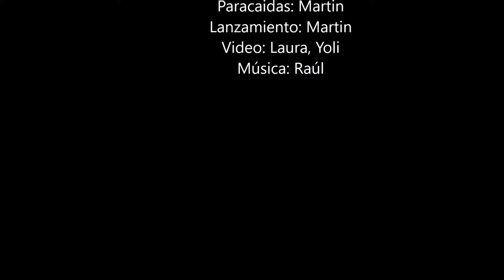Luna 2 water rocket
Ahora con paracaídas!
Upgraded with parachute!